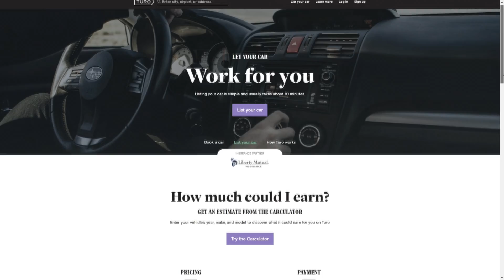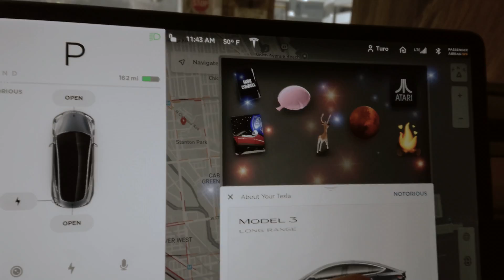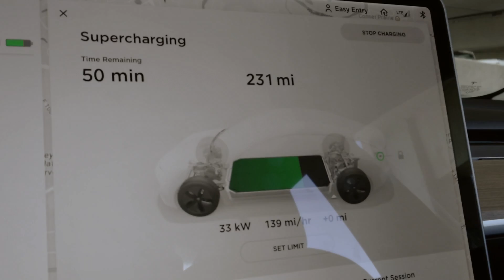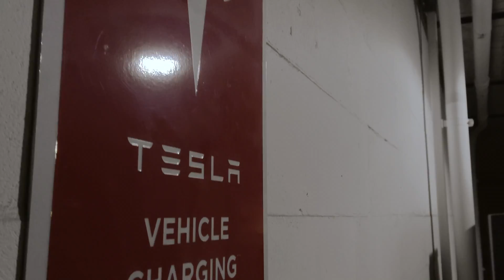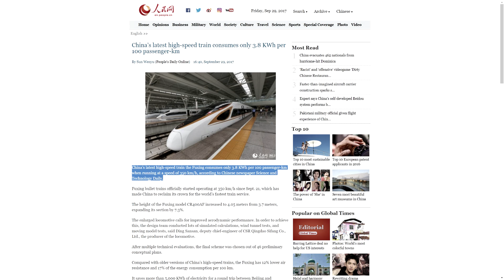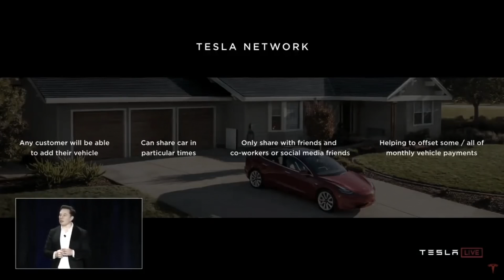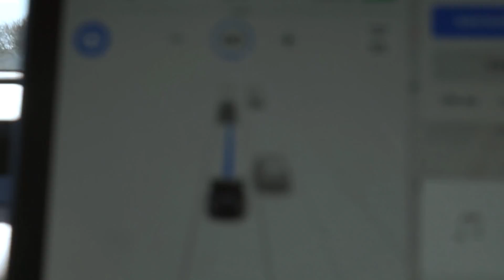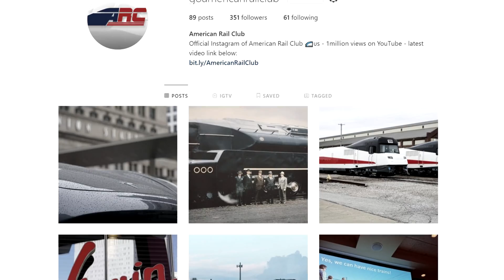TESLA VS TRAIN - Will Autopilot Make Riding a Train Useless?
🚄 Get a $25 credit off your first car rental on Turo

Reupload of a previous video that YouTube algorithm killed

Hicast Infrastructure, Holly Evenson, Johannes Urbanski, John Bauer-Buis, John P Manley, Sarah Hill and Trevor Gwin

(If anything is missing, please inform me in the comments below)